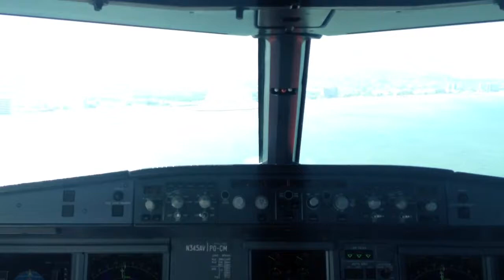Landing at SKCG - Cartagena - Rafael Núñez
Approach and landing RWY 19 SKCG
Rafael Núñez Intl
Cartagena
Airbus 320
Avianca

Aproximación y aterrizaje